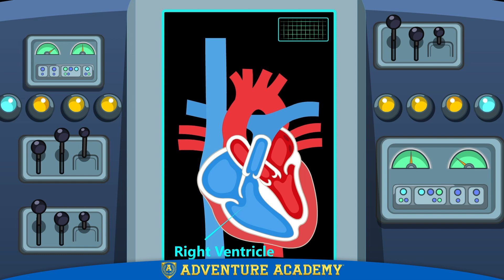"Escape from Fred: The Heart" by Adventure Academy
Madi and Rolo try to use Fred's heart as an easy path to escape through his lungs. Watch this episode of Adventure Academy's "Escape from Fred" to see the ins and outs of the circulatory system. Can Madi and Rolo make it back to safety?